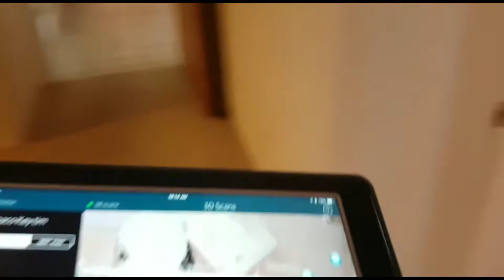BHGRE Bahamas | Week In Real Estate Oct 15th - 19th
See what a week in like in Real Estate in The Bahamas.